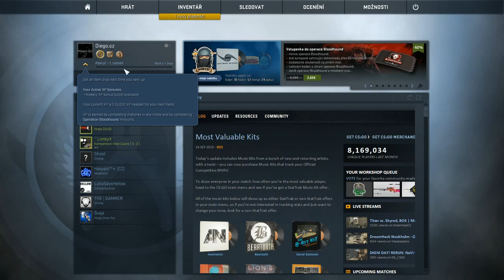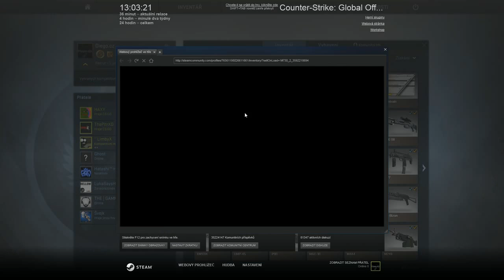!!Ano mam fakt dobrý kamarady v CS!!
counter-strik